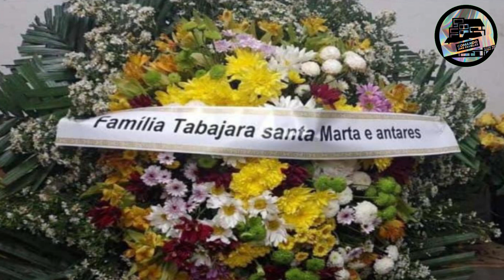IMAGENS DO ENTERRO DO TRAFICANTE TITIO ROLINHA.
SOBRE O CANAL:
O Canal Comando das Favelas é mais do que um espaço virtual; é um espaço de encontro, de aprendizado e de compreensão. Esteja conosco enquanto mergulhamos nas riquezas das comunidades das favelas e compartilhamos suas histórias autênticas com o mundo.